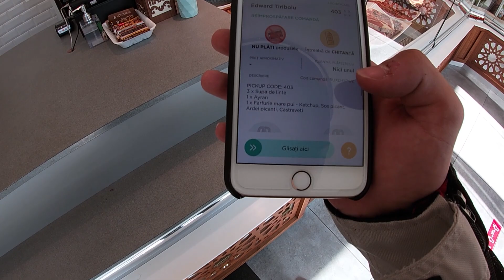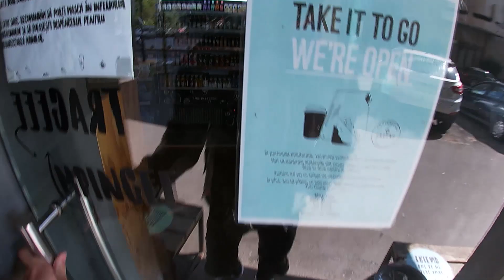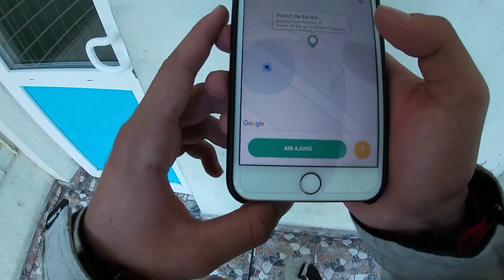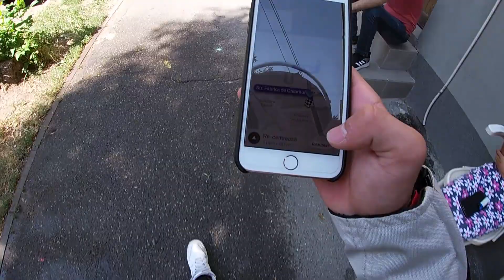Motovlog - M-am angajat la GLOVO !? *Yamaha Yzf R125*